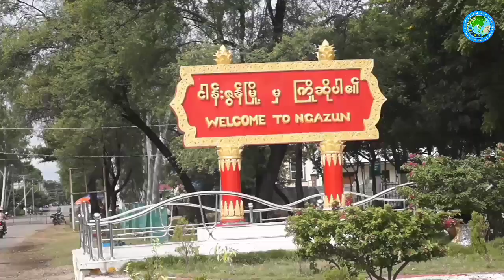ငါန်းဇွန်မြို့၌ (၇၈) နှစ်မြောက် တပ်မတော်နေ့အထိမ်းအမှတ် အသိပညာပေး Talk Show ဆွေးနွေးပွဲပြုလုပ်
ငါန်းဇွန် မတ် ၂၇
သက်နောင်ဦး(ငါန်းဇွန်)